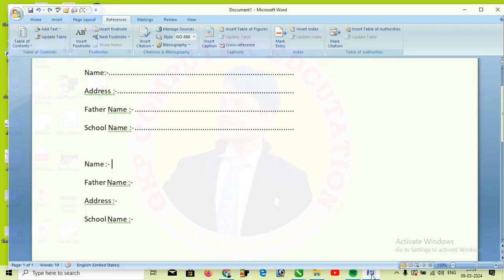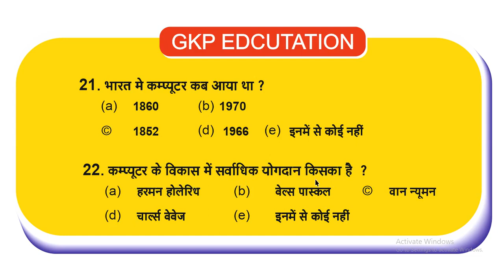How to draw dotted line in ms word | MS Word me dot wali line kaise banaye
Deenanath Goswami
Goswami deenanath
goswami
deenanath